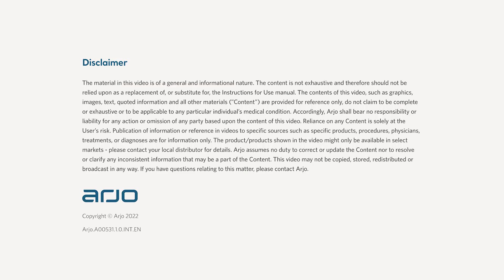Skin off-loading with slide sheets | Patient Handling​ | Arjo Global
Small, frequent position changes can help to relieve tension or 'loading' of the patient's skin. Slide sheets make this repositioning easier to do.